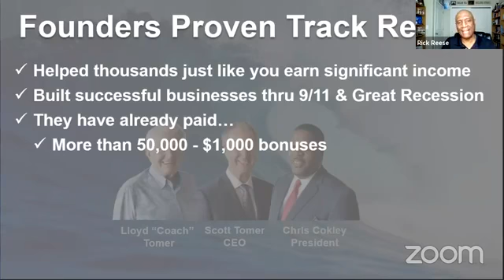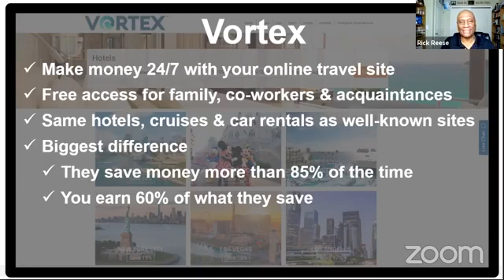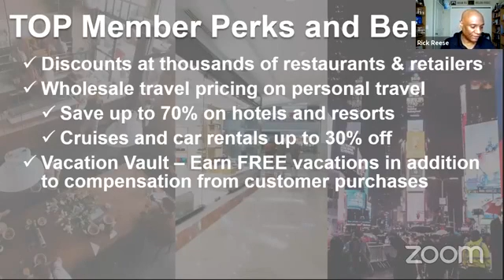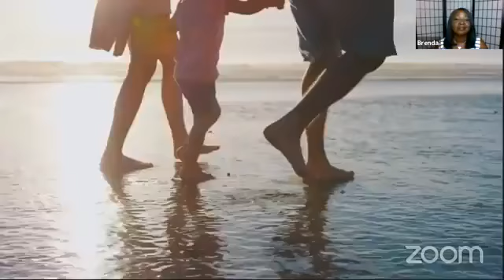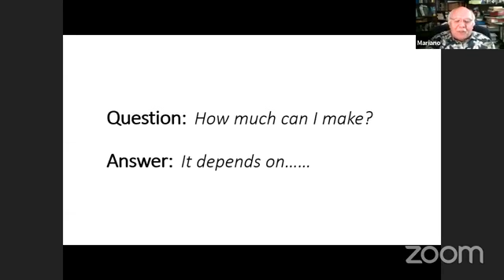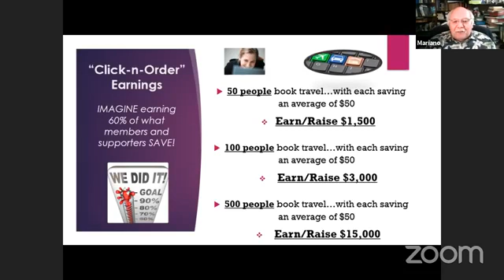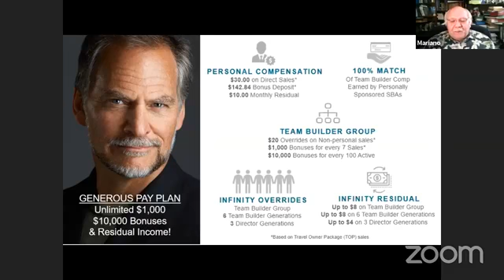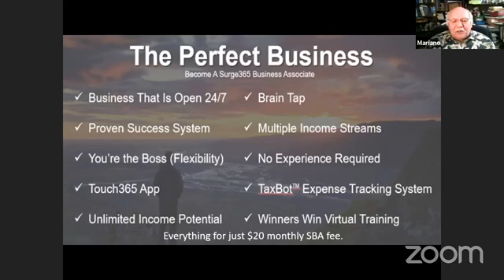Conversations from Home~3 Decision Questions 052420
Key questions:  Surge365 ~ The Premier Travel Business

1. What is it?
2. Can I do it?
3. How do I make money?

Open conversation with home-based travel business owners each having 15+ years "full-time" experience working from home.

You are invited ~ Excellent information to build confidence and get the world traveling again.